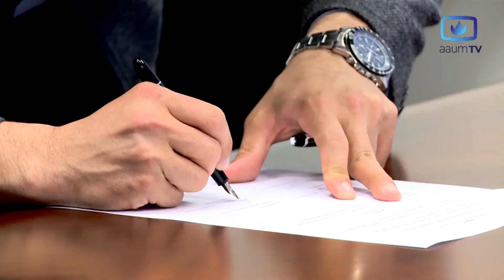ICVS e IPCA assinam protocolo para desenvolvimento da atividade científica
Instituto de Ciências da Vida e da Saúde da UMinho assinou esta terça-feira um protocolo de colaboração com o Digital Games Research Center, do IPCA. Pretende-se conjugar a medicina e a tecnologia.